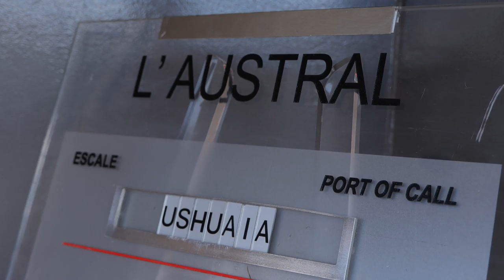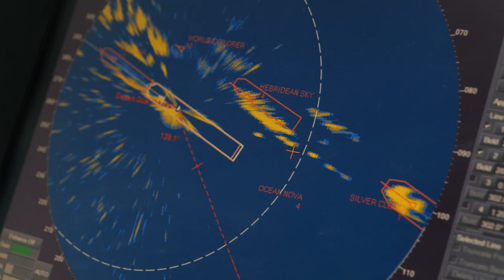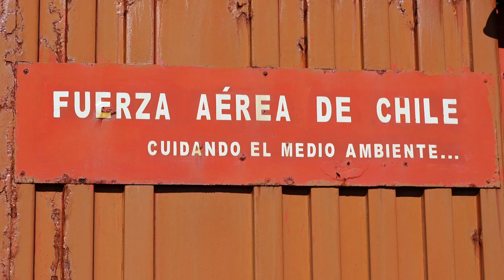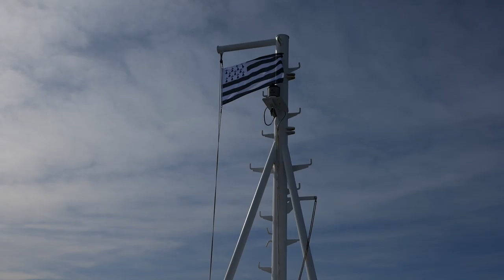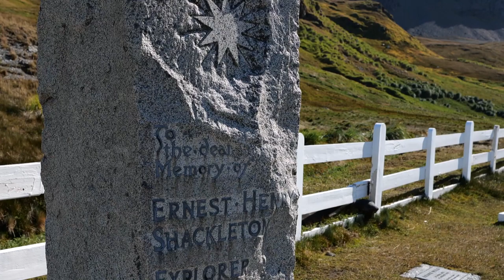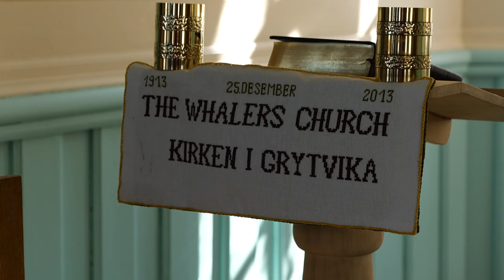ANTARCTICA with Helloworld Travel Caloundra FEB 2020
A beautiful highlight of the Helloworld Travel Caloundra personally escorted expedition of Antarctica and South Georgia - witness stunning scenery and heartwarming encounters with wildlife!